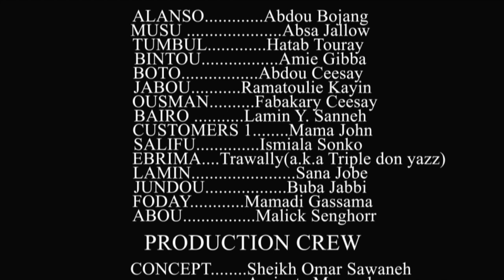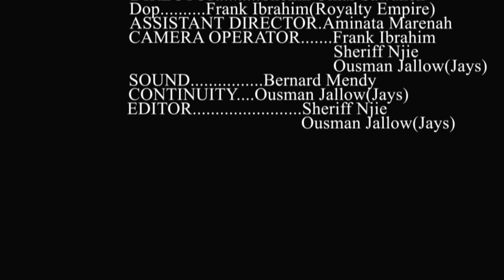Langfoo Episode 4 - 2022 - the debtor caught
An educative and entertaining Ramadan drama series produced by Fandema Multimedia